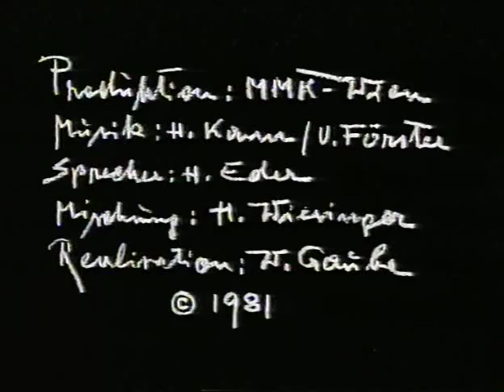Was war nun der Art-Club (1981) - 2/2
Von 1947 bis allerspätestens 1959 sammeln sich im Wiener Art-Club die Phantastiker, die Abstrakten auf der Höhe der französischen Zeit, die alte Garde der Gschaftlhuber wie A.P. Gütersloh oder Weigel und ein paar gegenständliche Außenseiter, um es mit dem Bodenständigen aufzunehmen und moderne Zeiten aufzuführen. Sogar die eine oder andere Frau darf mitspielen.
Es geben Auskunft: Rudolf Hausner, Viktor Matejka, Maria Biljan-Bilger, Wander Bertoni, Josef Mikl, Wolfgang Kudrnofsky, Pietro Morbioli, Johann Fruhmann, Hans Weigel, Josef Pillhofer, Uzzi Förster, Hans Kann, Carl Unger, Otto Breicha, Maria Lassnig, Peter Perz, Paul Kont
Produktion: MMK Wien, Sprecher: H. Eder, Mischung: H.Wiesinger, Realisation: W. Gauber